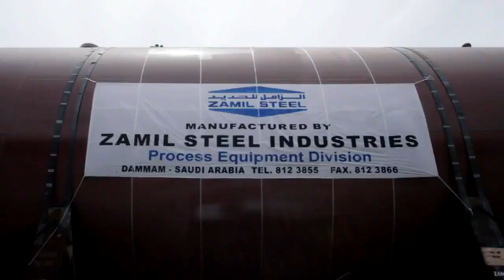Zamil Steel - PED - Largest Pressure Vessel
Process Equipment Division (PED) is one of the business units of Zamil Steel Industries. Established in 2003, PED has a large production capacity, with expertise in the field of manufacturing, site construction and heavy lift.